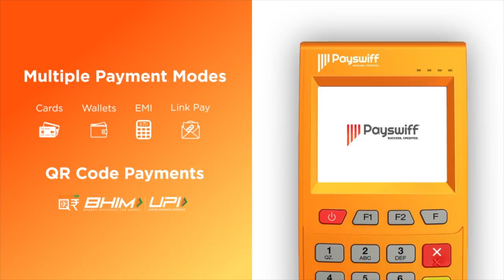பாரதிராஜாவிற்கு ரஜினிமீது காழ்ப்புணர்ச்சி ! -திரு செ.கு.தமிழரசன் | பெரிதினும் பெரிதுகேள் Episode 74